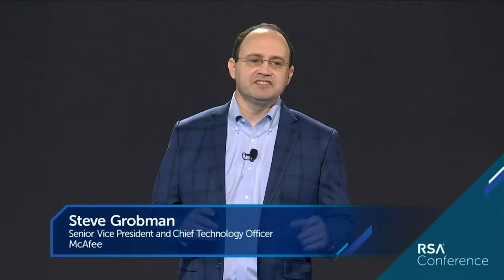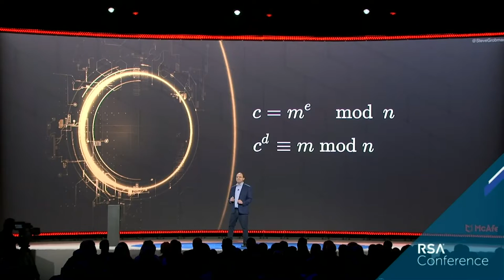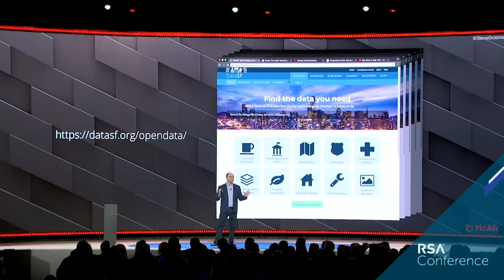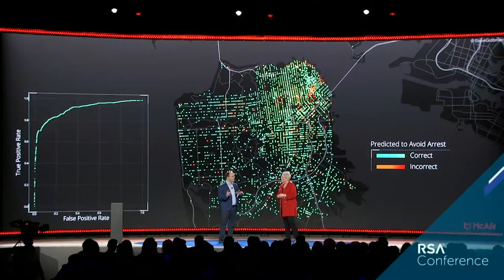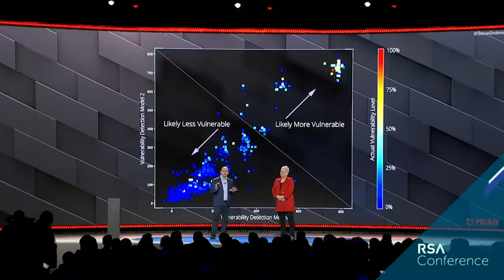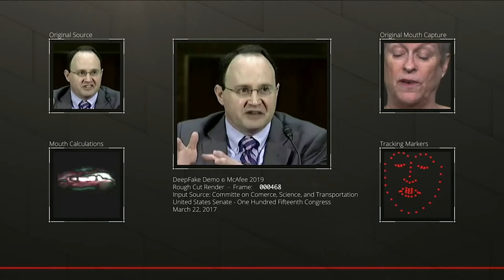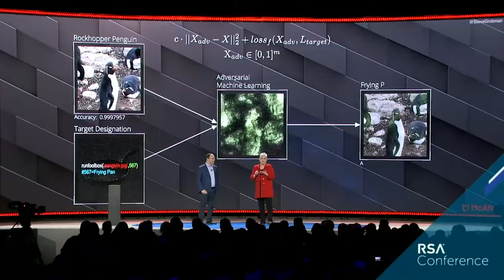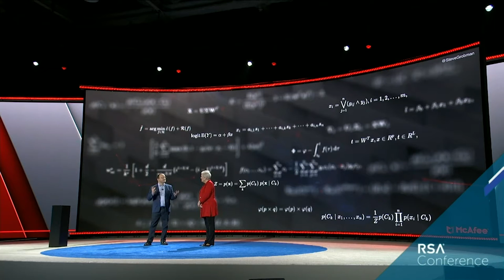Lightning in a Bottle, or Burning Down the House?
Celeste Fralick, Chief Data Scientist, McAfee, LLC
Steve Grobman, Senior Vice President and Chief Technology Officer, McAfee, LLC

Fire. In the wild, it’s a force for destruction. Controlled, it powers civilization’s forward evolution. But containing phenomena—natural or manmade—is a devilish challenge. Innovations that strengthen our defenses can also fuel targeted attacks, so the weaponization of AI to amplify the impact of cyberattacks is enough to give anyone pause. Discussion of its delegation at scale across our organizations is a worthy conversation. What is the path forward to advance and protect human progress? How do we nurture sparks of innovation without burning bridges to the future?